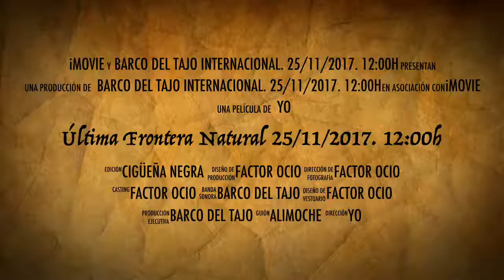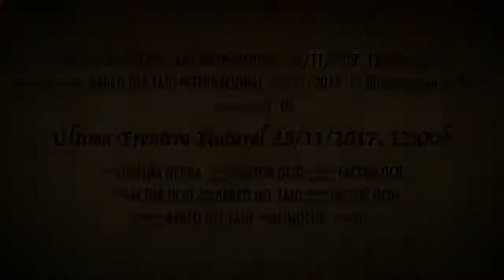Última Frontera Natural 25/11/2017. 12:00h